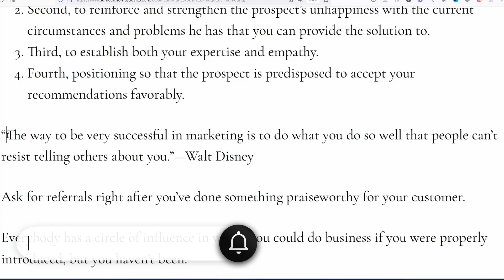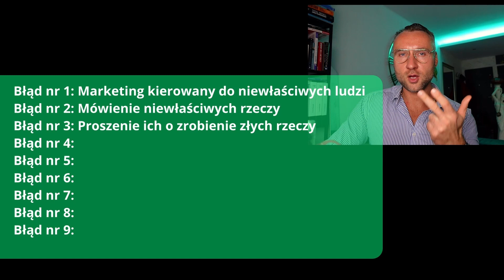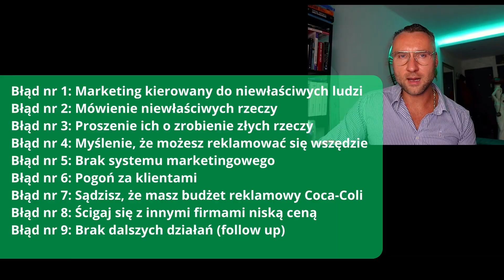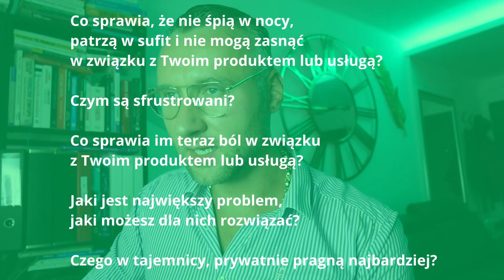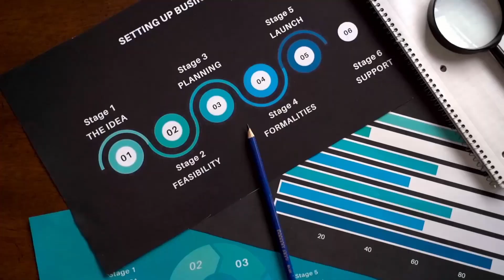Jeśli Chcesz Uniknąć Błędów W Marketingu Musisz To Wiedzieć (Przepalanie Budżetu, błędy marketingowe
🎤PODCAST Rafał Szrajnert (biznes, psychologia, życie) :🎤